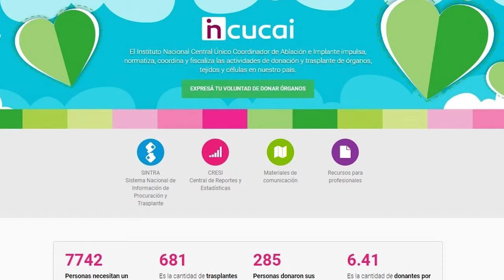Ley Justina y donación de órganos serán las charlas que brindará Ezequiel Lo Cane